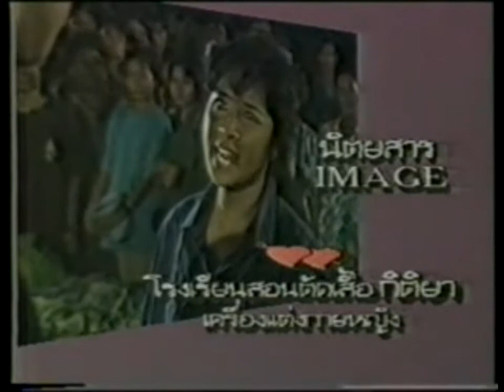ตัวอย่างละคร กะลาก้นครัว (กมลชนก, จอนนี่) 3